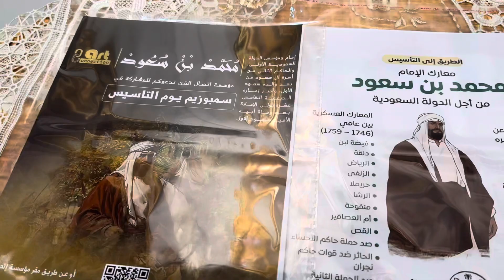سمبوزيم يوم التأسيس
سمبوزيم يوم التأسيس هو مبادرة ثقافية فنية بمناسبة هذا اليوم الغالي على قلوبنا ٢٢ فبراير من كل عام من اتصال الفن للفنون مجمع الموسى التجاري الرياض العليا بالتعاون مع اكثر جاليري و مرسم ايقاع الفن ، مهد الفنون ، سعود للفنون ، كادي جاليري ، كانز جاليري  تضم العديد من الفنانين المحترفين و الهواة و المبتدئين و سوف يتوجة هذا السمبوزيم بمعرض كبير يليق بهذة المناسبة العظيمة